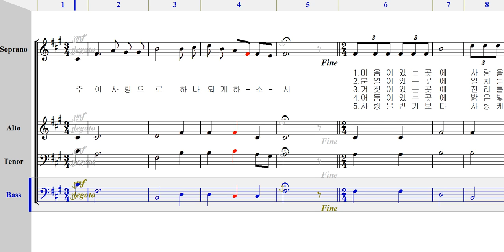베이스 - 474 주여 사랑으로 하나되게 [ 가톨릭성가 4부 파트연습 ]